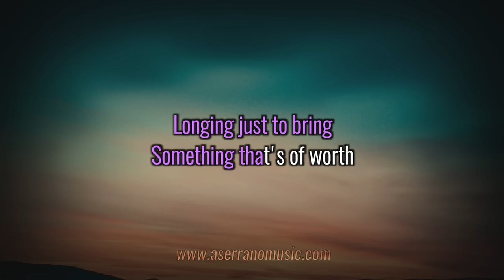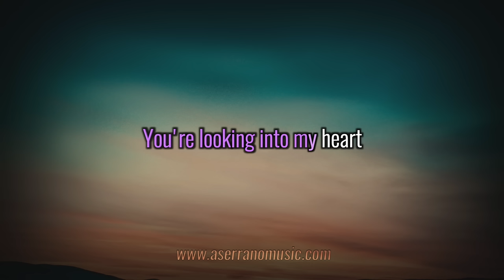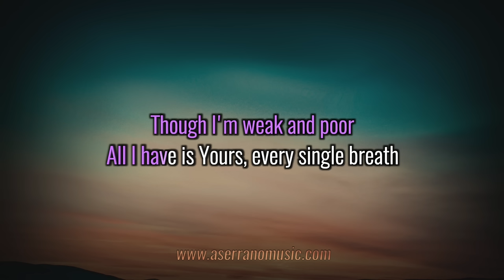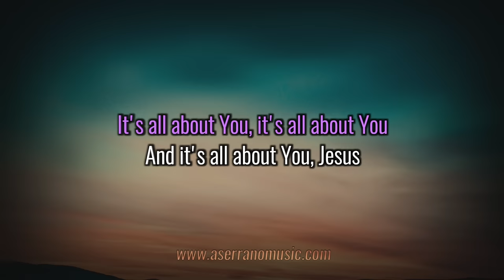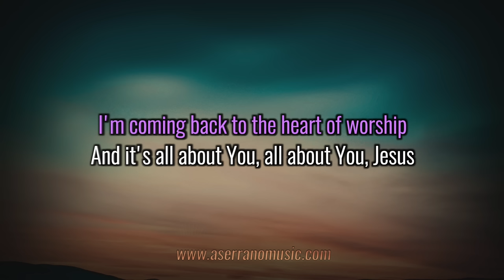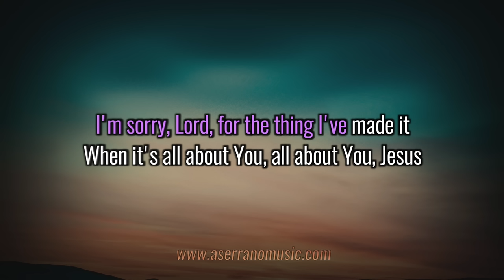Matt Redman - Heart Of Worship (Natashia Midori version) | Karaoke Minus One (Good Quality)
Matt Redman - Heart Of Worship | Karaoke Minus One (Good Quality)

I’ve also added some background vocals.

Created by Antonio Serrano Jr.

Song Key - B (Matt Redman Key: Eb)

You are free to use my karaoke for your covers or church meetings as long as you put these lines in your description: